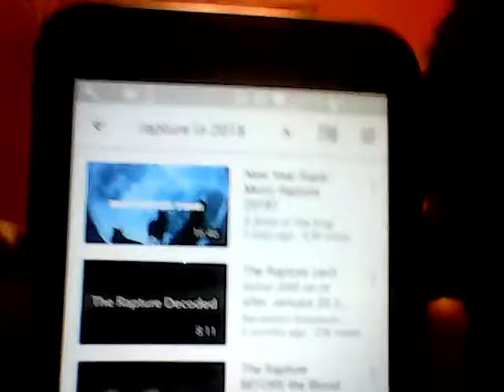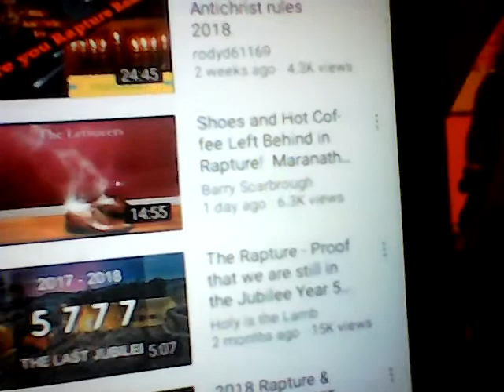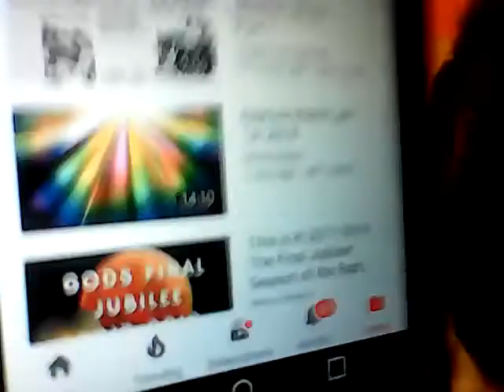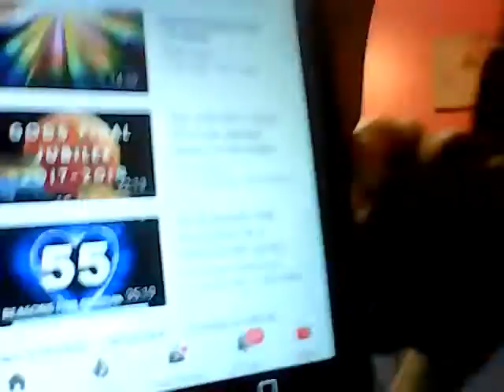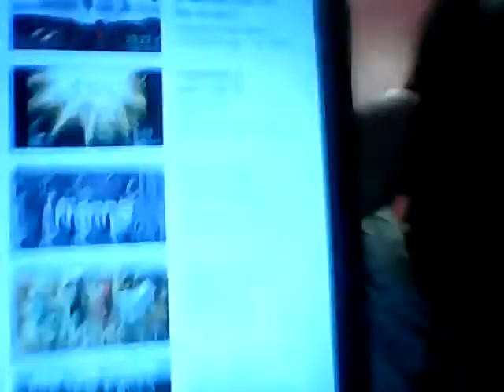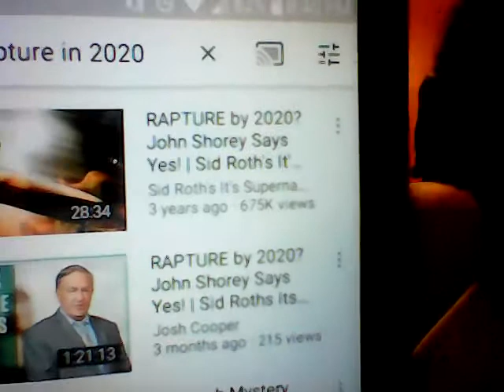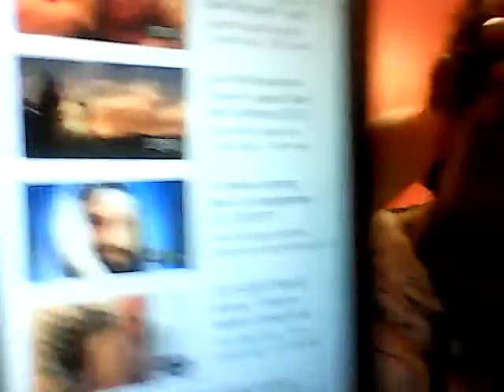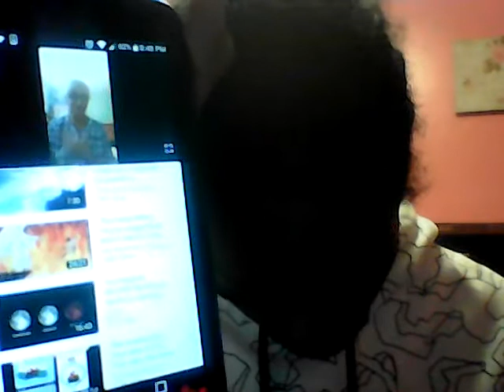proof of more staged raptures as i said